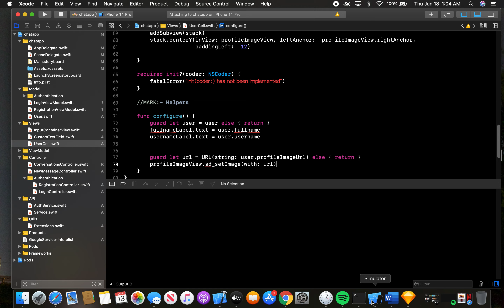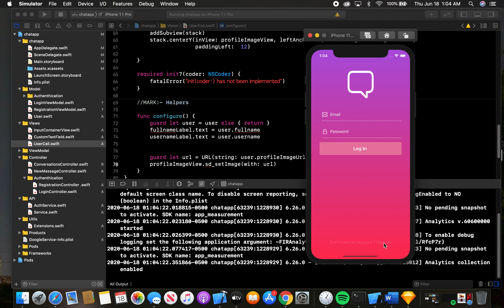Fetching Users -Firebase cloud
Fetching user profile pic and username to table views.

Soon ima do a follow-up briefly on what's going on in the back end code ...